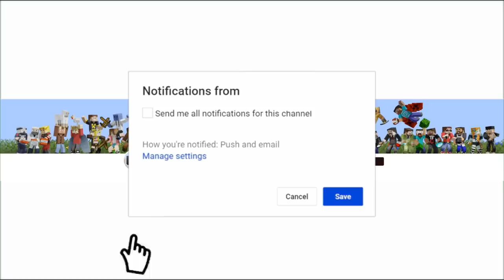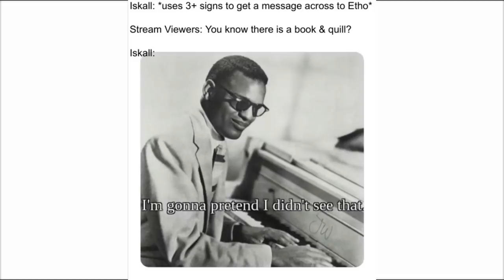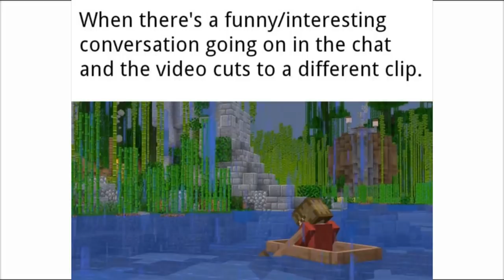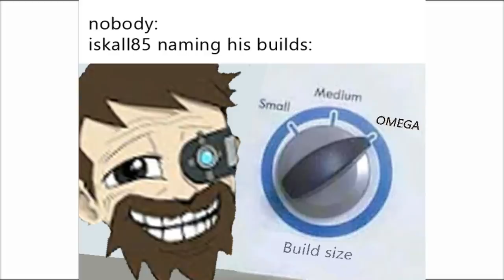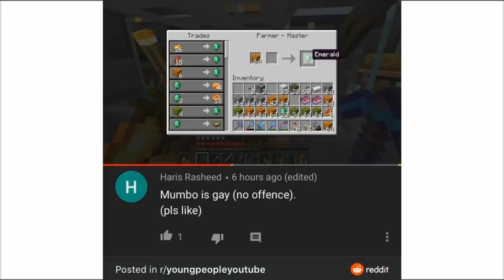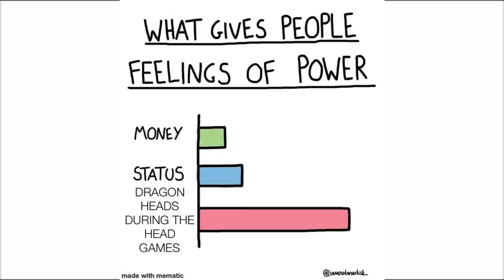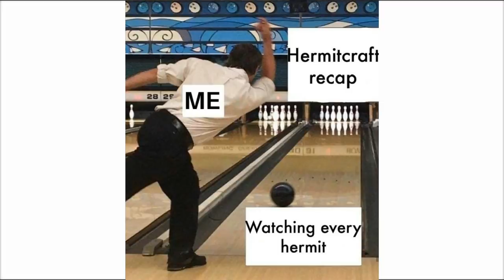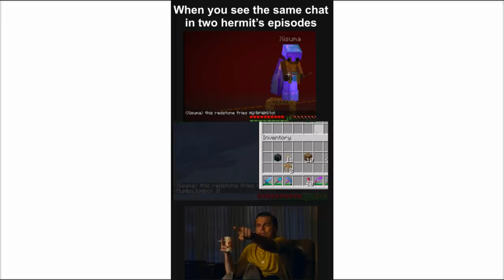The Best HermitCraft Memes V26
🙏 Credit:

⏰Upload Schedule:
➤➤Monday: Idk Minecraft Comedy or something
➤➤Wednesday: Idk Minecraft Comedy Probably
➤➤Friday: Idk Minecraft Comedy or something (and maybe Reddit/memes)